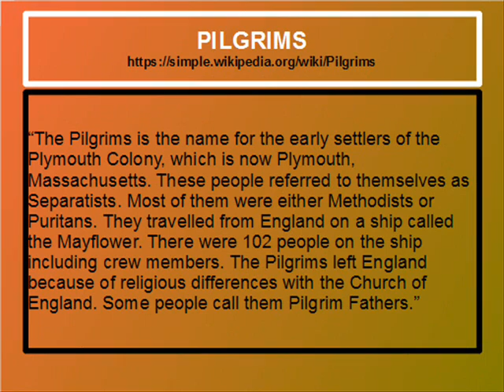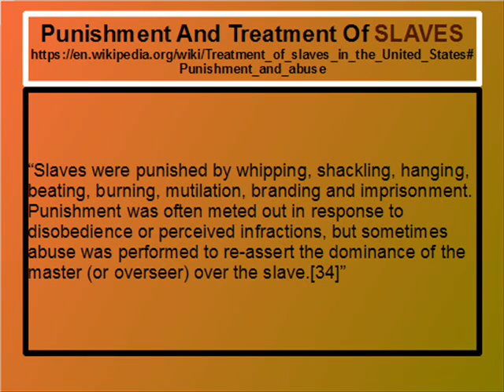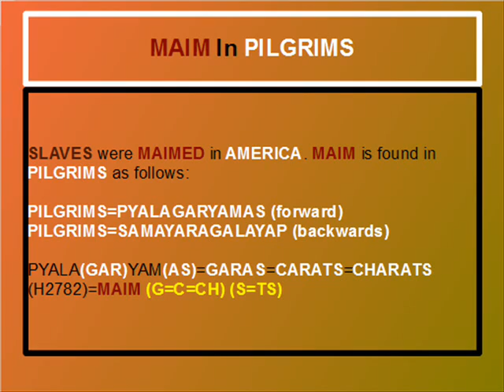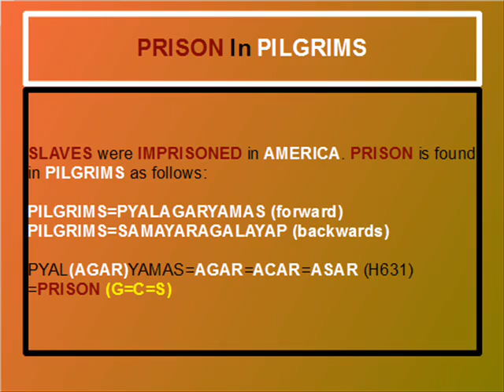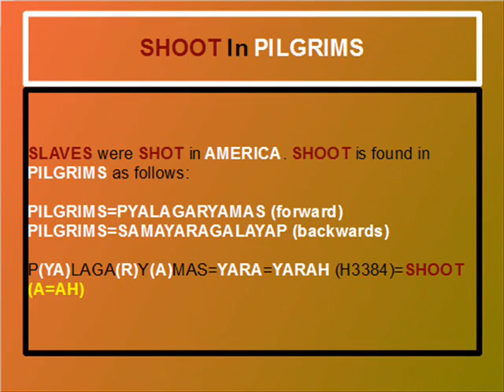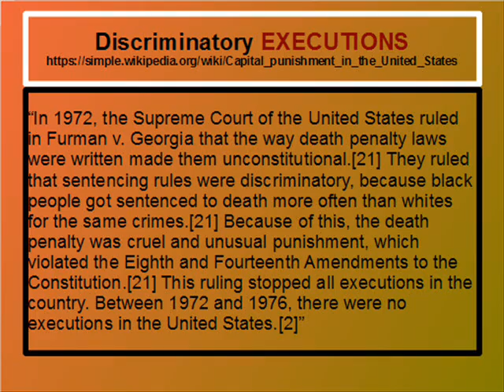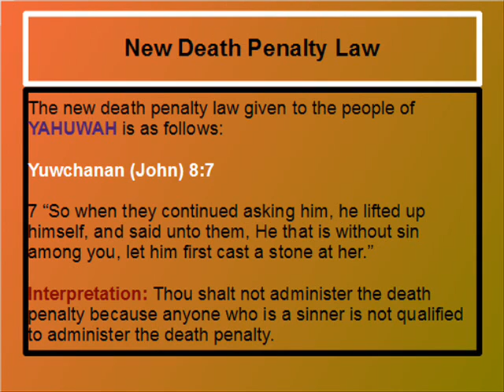TRUMP SAYS MAKE AMERICA GREAT AGAIN 3F [YAHUWAH]